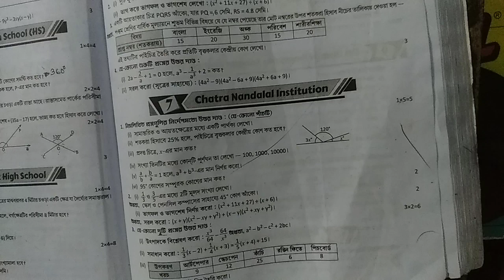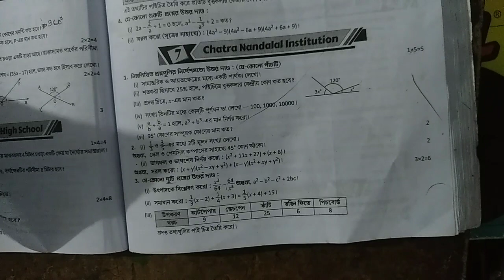RAY & MARTIN QUESTION BANK 2023 Math Class 8 Chatra Nandalal Institution